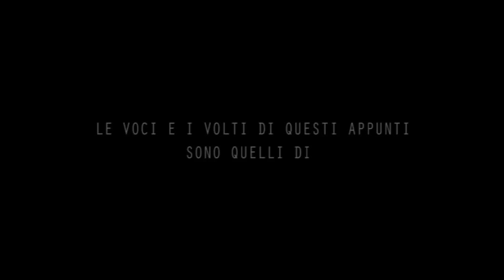Fazzoletti di carta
Presentazione del romanzo di Stefano Aurighi, Lo starnuto, alla festa democratica di Modena il 15 settembre 2011.